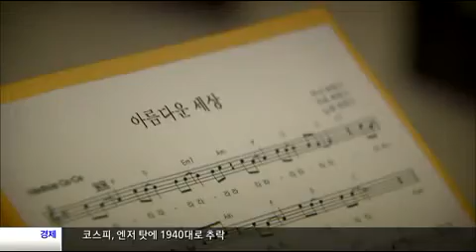[대구MBC뉴스] 입양의날 '천사들의편지' 사진전 열려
내용: 입양의날 '천사들의 편지' 사진전 열려 - 김은혜 기자